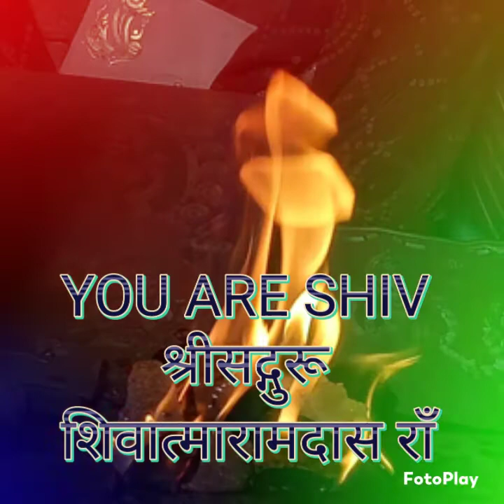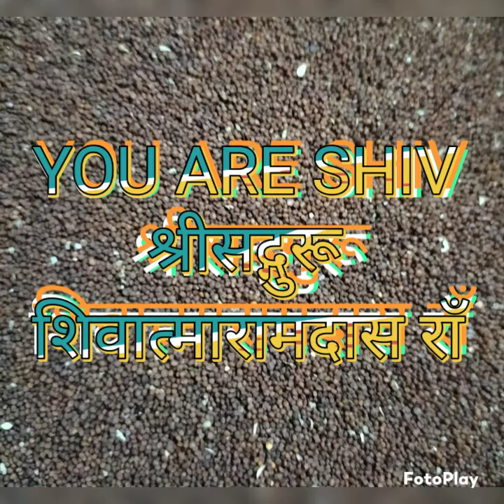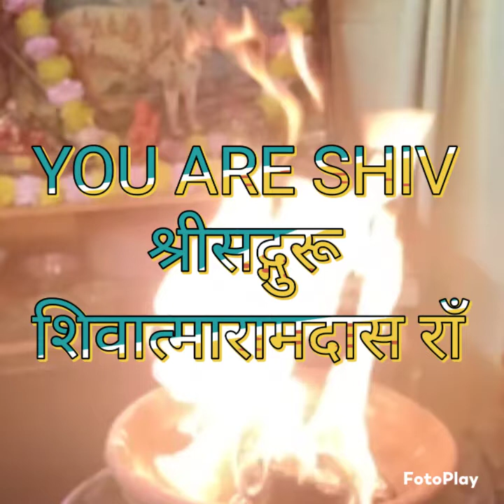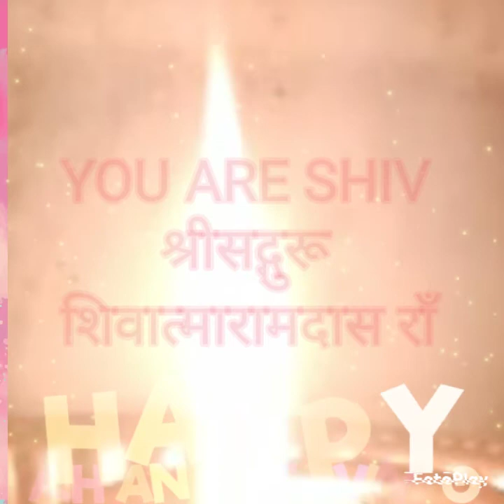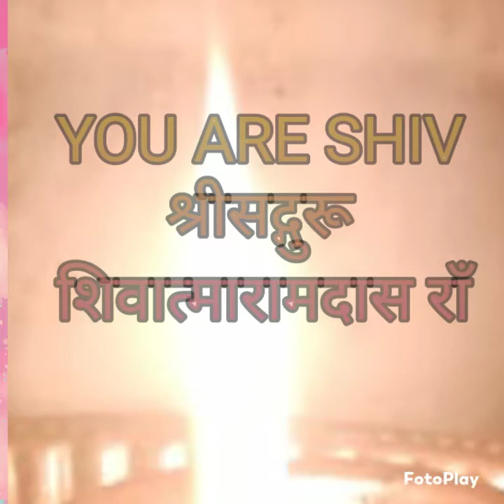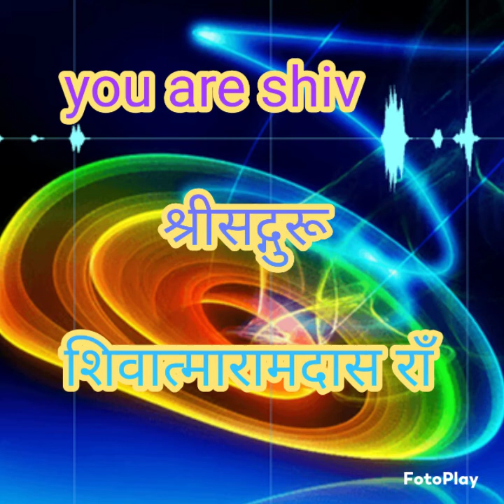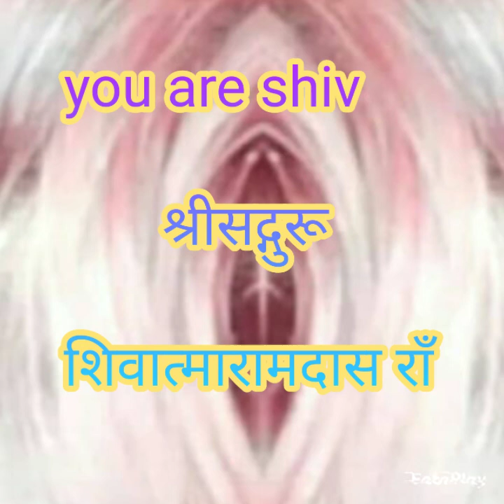YOU ARE SHIV श्रीसद्गुरूशिवात्मारामदास राँ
The lecture you have listen by earphone or loudspeaker.
     So you May have properly listen